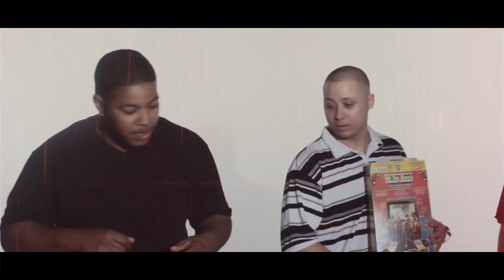Choppa Clique - 'Outside The Box' - Official Music Video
Outside The Box by the Choppa Clique
D-SPillz, Maniphest Destne and Hurricane

Produced by Andy Scheer - Stoked Ent
Directed by Andy Scheer and Andrew Urban
Edit by Josh Goodman of Intuit Media Group
Filmed by Andrew Urban

Thanks to Stoked Country Soldier Christian Cromartie for the bad ass firepower!!